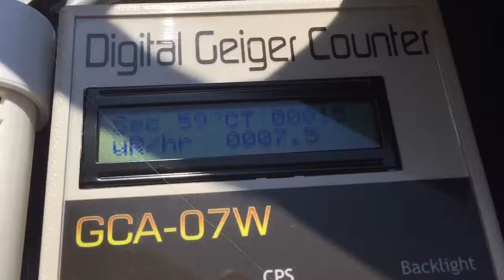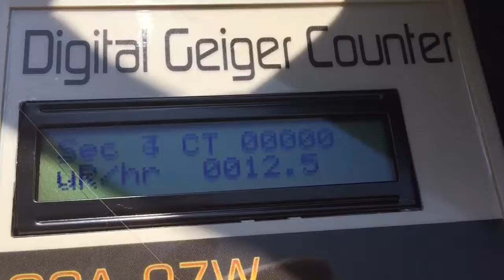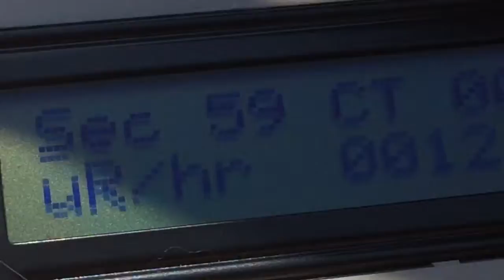Portland Oregon May 23 2018. UV-AB 8.45, UV-C 53, O2 20.9, C.P.M. 15